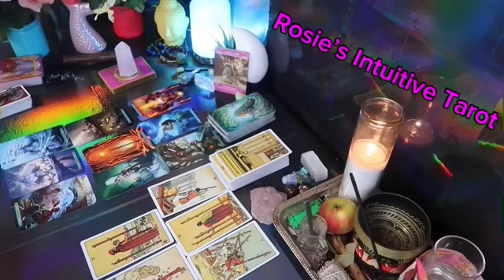LIBRA ❤️ “THE REASON YOU MET EACH OTHER IS NOT WHAT YOU THINK“ 💗🫢MAY 2024 LOVE TAROT READING🔥🔥